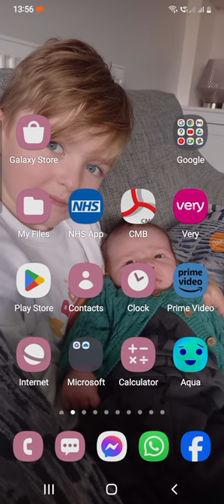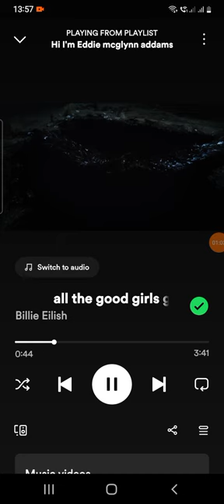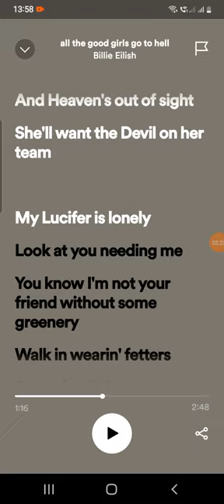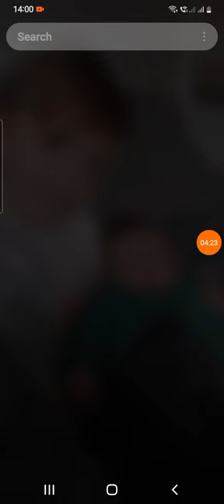screen record 2 when we all fall asleep 2 songs by Billie eilish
I wanted to do it if you liked these 2 Billie eilish songs